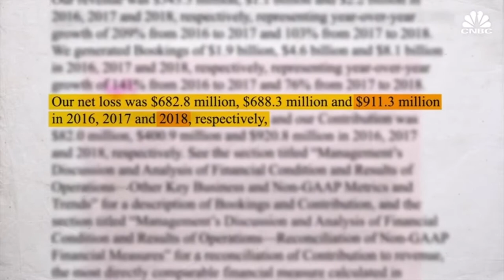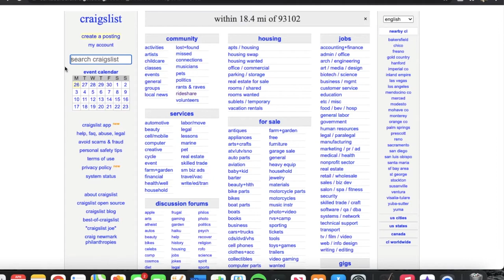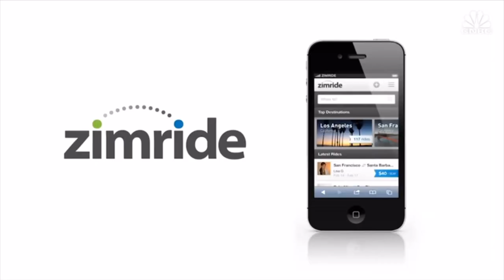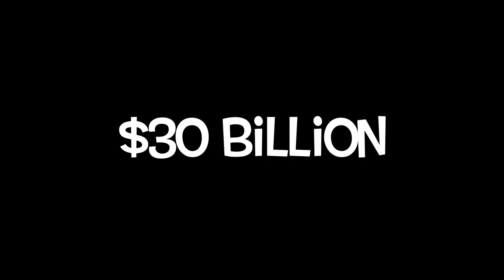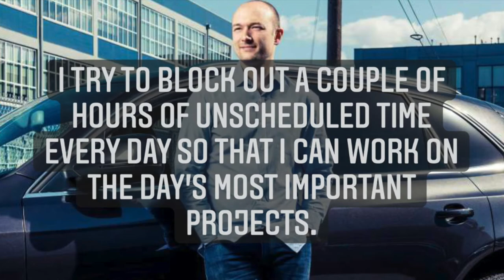Lyft CEO Logan Green Biography, Success Story, Habits and Earnings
How Logan Green created Lyft. Lyft is the second largest rideshare company second only to Uber. And provides over 1M rides per day. When asked if Uber or Lyft was better Logan responded Lyft; Because we care. Logan wants to make sure he helps the world become a better place and help his drivers make as much as possible.

See how Kylie Jenner compares!

Ignore this:
Who is the ceo of lyft. Is uber or lyft better, how much can you make driving for lyft, is lyft a good company, does lyft make money, how much debt does lyft have, annual revenue for lyft, lyft's annual revenue, how much is logan green the ceo of lyft worth?, what does the ceo of lyft drive, who are some successful people, habits of successful people, millionaire lifestyle, how to become rich, patterns to get rich, most successful entrepreneurs, Is lyft worth it?, Lyft surprise rides, ride with me, how much I made driving for lyft, is lyft going bankrupt?, is zimride still around? Ceo of lyft video,